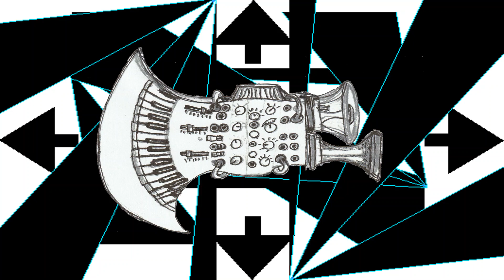Synthax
Jerbone Flow aka Jeremy McWilliams